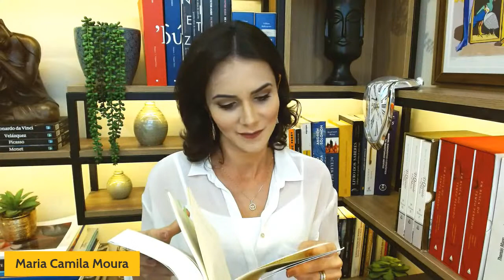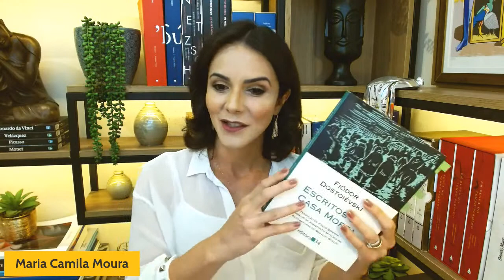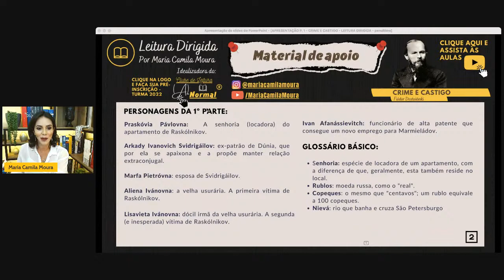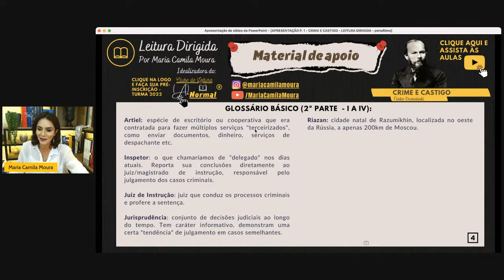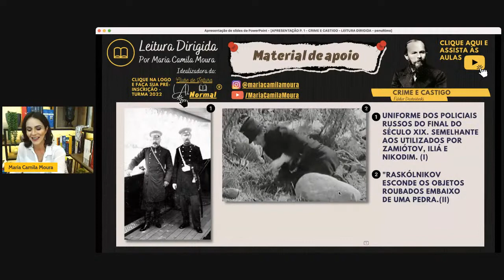[LEITURA DIRIGIDA] Aula da 2º Parte (Cap. I a IV) do Livro - CRIME E CASTIGO / Fiódor Dostoiévski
Essa é uma das mais importantes partes da obra e que sedia a gênese de um profundo mal-estar que seguirá a nossa personagem principal, Raskólnikov, até o final da narrativa.
Como já dissemos por aqui, nossa metodologia abrange um leque de reflexões que transcendem a literalidade da narrativa. Portanto, não fizemos um mero resumo do enredo (até porque, para isso, vocês terão um novo material complementar), que pouco nos auxiliaria ao nosso propósito maior, que é aumentar patrimônio intelectual e fugir de uma leitura ingênua. Deste modo, como ao todo essa 2º parte conta com mais de cem páginas, decidimos, em razão da didática e da metodologia que adotamos, analisar esta parte em duas aulas:
- 21/11 (amanhã, às 17h): capítulos I a IV;
- 27/11 (próximo domingo, às 17h): capítulos V a VII.
Nesta aula observamos que, após o crime, o peso da culpa começa a se manifestar de modo incontrolável em Raskólnikov, a ponto de, em vários momentos, ter o ímpeto de confessar às autoridades. Discutiremos sobre sua ida à delegacia (por uma mera coincidência, mas que terá grande impacto psicológico sobre a personagem), sobre a doença que o acomete e o deixa desacordado durante vários dias e, principalmente, sobre a figura de uma personagem importantíssima que, enfim, surge com toda a sua exuberância: Razumíkhin, o fiel escudeiro de Raskólnikov, a figura que Dostoiévski criou para representar a sua alegoria do "homem bom".

Boa leitura! Até a próxima aula.

👉 APOIE O CANAL e a nossa iniciativa de democratizar o conhecimento.

Roteirização:
1:41- Considerações iniciais
4:40- Sumário da aula
11:47- Parte I – capítulo 2
23:42- Citação do livro: O processo, Franz Kafka
26:42- Parte II – capítulo 2
36:29- Delírio e Delirium
46:07- Parte III – capítulo 2
51:00- Citação do livro: Escritos da casa morta, Dostoievski
1:00:55- Parte IV – capítulo 2
1:19:21- Breve resumo da aula
1:22:33- Material de apoio